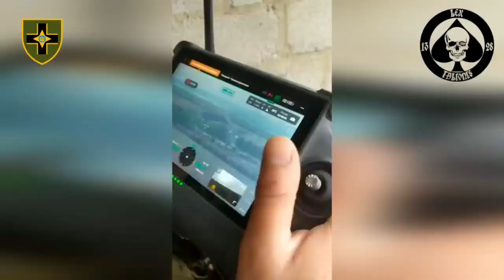28-ОЇ ОМБ ВИКОНУЄ ЗАВДАННЯ ПО ЗНИЩЕННЮ ОКУПАНТІВ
Воїни 28-ї окремої механізованої бригади імені Лицарів Зимового Походу продовжують відмінно виконувати завдання по знищенню окупантів.
Наші безстрашні воїни перетворюють к@ц@пів на «хАроших руZкіх».
Відео: 28 окрема механізована бригада імені Лицарів Зимового Походу